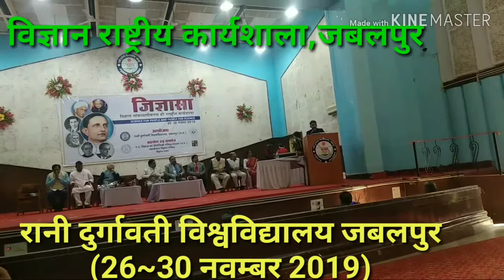National Science Day -2019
Science_for_people_and_people_for_science